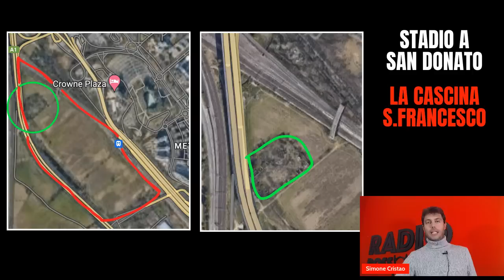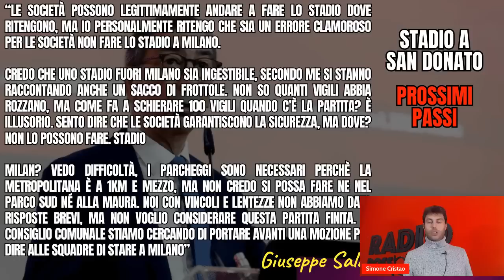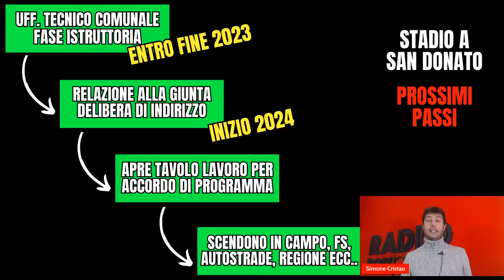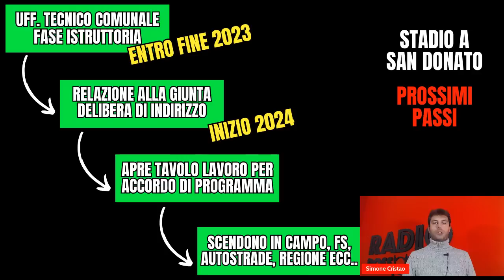STADIO MILAN A SAN DONATO: COLPO DECISIVO A SEGNO! QUALI I PROSSIMI PASSI?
MILAN NEWS, NEWS MILAN, NOTIZIE MILAN, STADIO MILAN, SAN DONATO MILANESE, STADIO SAN DONATO

Continuano gli aggiornamenti sul prossimo stadio del milan a sandonatomilanese.
Le ultime dal direttore Simone Cristao su un passaggio decisivo a segno, i prossimi steps tra viabilità, parcheggi ecc.